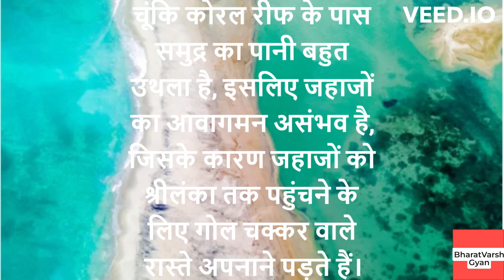Hidden Secrets of RamSetu , Shri Ram Bridge - Truth Unveils #1 of 100 videos 100 wonders of India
Hello guys this is the first video of my 100 video - 100 wonders of India series . In this video I came up with some interesting facts and secrets of RamSetu .
Secrets of Ramsetu
Ramsetu bridge
Ram setu pul
secret things of ramsetu bridge
Secrets of Ramsetu in Hindi
राम सेतु की वीडियो
राम सेतु की जानकरी
Ram Setu full movie
Ram setu movie
राम सेतु की फिल्म
राम सेतु की सच्चाई
राम सेतु की कहानी